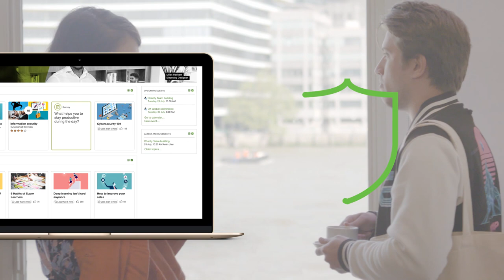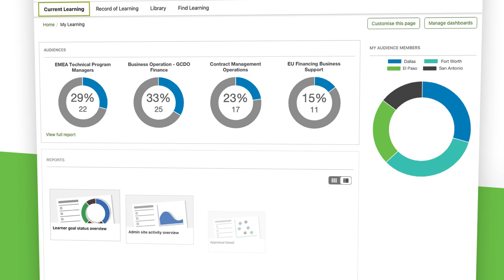What is Totara?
In today’s uncertain world, the only certainty is change. To survive and thrive, your organization needs to be agile and quick to adapt. Expensive, disconnected and inflexible systems will block  your organization’s potential.

The Totara Talent Experience Platform comprises three powerful solutions to help you build a better workplace, increase resilience and prosper in today’s fast-changing world.

Combine the power and flexibility of Totara Learn, the transformational learning management system (LMS), with Totara Engage, the learning experience platform (LXP) to unite and engage your workforce, plus Totara Perform, the performance management system boosting workplace productivity anytime, anywhere. With Totara’s Talent Experience Platform, you will empower your people to perform at their best in the new world of work.